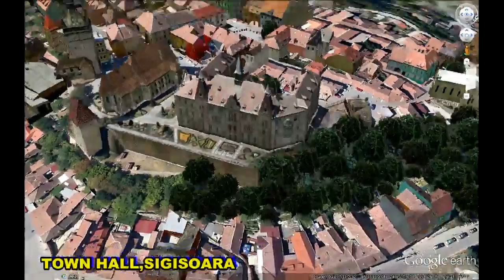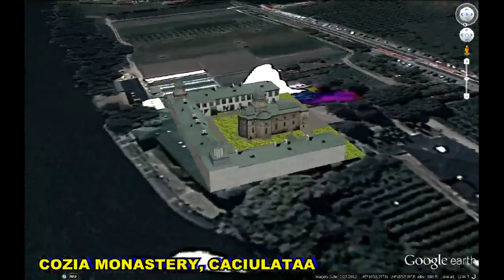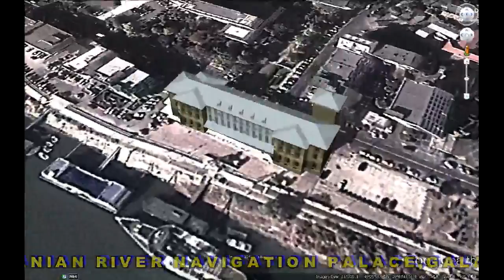HISTORICAL PLACES OF ROMANIA IN GOOGLE EARTH PART EIGHT ( 8/8 )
1. MOSKOVITS PALACE,ORADEA  47° 3'31.37"N  21°56'6.24"E
2. ORTHODOX EPISCOPAL CATHEDRAL,MIERCUREA CIUC
46°21'24.14"N  25°48'11.59"E
3. KOREA'S OBELISK,ALBA LULIA  46° 4'1.04"N  23°34'31.30"E
4. ORTHODOX CHURCH,BONTIDA  46°54'38.96"N  23°48'48.44"E
5. TOWN HALL,SIGISOARA   46°13'12.88"N  24°47'37.14"E
6. COZIA MONASTERY, CACIULATAA   45°16'18.32"N   24°18'57.21"E
7. BUTCHERS' TOWER,SIGISOARA   46°13'8.04"N  24°47'24.41"E
8. ST.MICHAEL CATHEDRAL,ALBA LULIA  46° 4'3.42"N  23°34'11.02"E
9. MAYORALTY OLF ARAD,ARAD  46°10'31.61"N  21°19'7.96"E
10. CHURCH,BRASOV   45°38'40.33"N  25°35'21.02"E
11. CASA PRESEI LIBERE,BUCHAREST  44°28'52.73"N  26° 4'16.01"E
12. ROSE SQUARE CATHEDRAL,TARGU MURES
46°32'45.78"N  24°33'47.79"E
13. KISSING GATE,TARGU JIU  45° 2'22.18"N  23°16'6.90"E
14. EVANGHELICA CHURCH,GHIMBAV  45°39'48.50"N  25°30'20.74"E
15. MEMORIAL OF REBIRTH,BUCHAREST  44°26'20.15"N  26° 5'51.03"E
16. MUSEUM,ORADEA  47° 3'28.33"N 21°56'7.17"E
17. ST.STEFAN CHURCH,BUCHAREST  44°26'0.68"N  26° 6'56.84"E
18. EVANGELICAL CHURCH,CISNADIE 45°42'47.26"N  24° 9'4.21"E
19. ROMANIAN RIVER NAVIGATION PALACE,GALATI
45°25'53.79"N  28° 3'43.00"E
20. REFORMED CHURCH,ORADEA  47° 3'23.73"N  21°55'24.40"E
21. ROMANIAN ANTHENAEUM,BUCHAREST  44°26'28.62"N  26° 5'50.65"E
22. RASNOV  45°35'26.50"N  25°28'4.43"E
23. TOWER OF FIREGUARDS,SATUMARE  47°47'39.92"N  22°52'33.22"E
24. ROMAN CATHOLIC CHURCH OF ELISABETIN,TIMISOARA
 45°44'28.72"N  21°13'34.90"E
25. BABOS PALACE,CLUJ NAPOCA   46°46'26.89"N  23°35'17.29"E
26. CASTLE POIENARI,ARGES   45°21'12.84"N    24°38'5.58"E